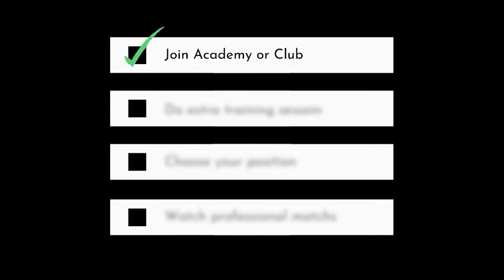How to Become a Football Player I Football Player Kaise Bane I 4 Tips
About Video:- Dosto Aaj Ki Is Video Me Maine Aapko Ye Bataya Hai Ki Kaise Ap Football Khelna Start Kar Sakte Hain Bs Apko Ye 4 Bato Ka Dhyn Rakhan Hain Ummeed Hai Aapko Ye Video Bahut Pasand Aayegi.